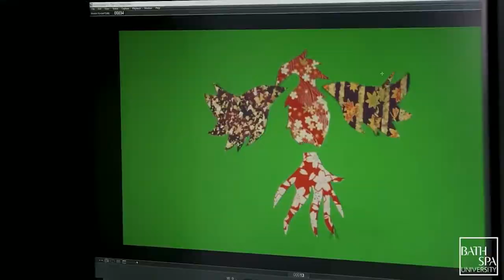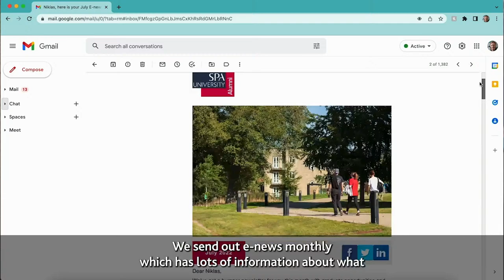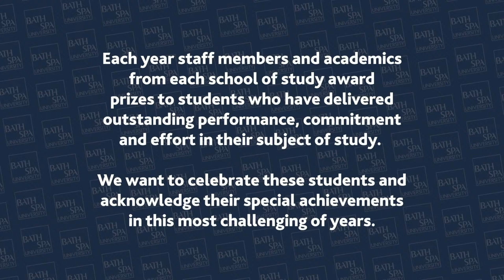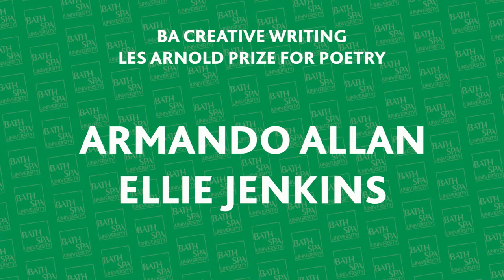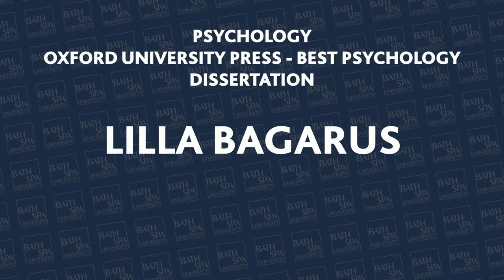Bath Spa University Graduation | Bath School of Art, Film and Media | July 2022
Livestream of our July 2022 Graduation ceremony for students graduating from the Bath School of Art, Film and Media. This event will start at 16:00 on Monday 25th July 2022.